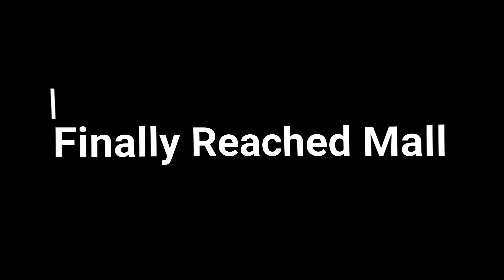Chandigarh to Shimla One Day Trip with Friends| Shimla Mall Road | Shimla Church View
**Chandigarh to Shimla One Day Trip with Friends| Shimla Mall Road Walk | Shimla Church View**

Hey everyone in this video I have explored Shimla in one day. I covered the road from Chandigarh to Shimla which have total distance around 120 km and it takes 3 to 4 hours. Shimla such a beautiful town in Himachal Pradesh and it know as queen of Hills. Shimla has such a beautiful places like Jhaaku Temples Mall Road, Shimla Church, Lakkar Bazzar. and more...
Here are some limited places which you can explore At Shimla, Himachal Pradesh
Shimla Mall Road
Shimla Jakhu Temple
Lakkar Bazzar Shimla
Shimla Church